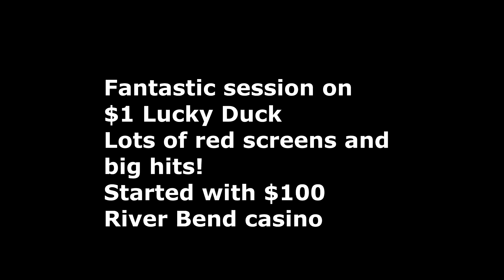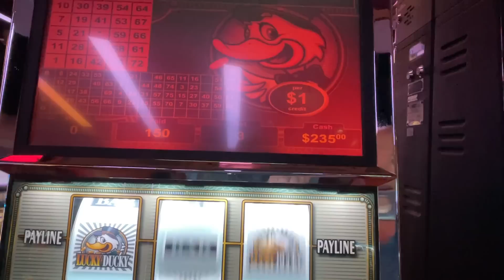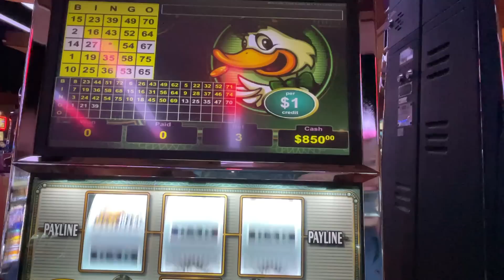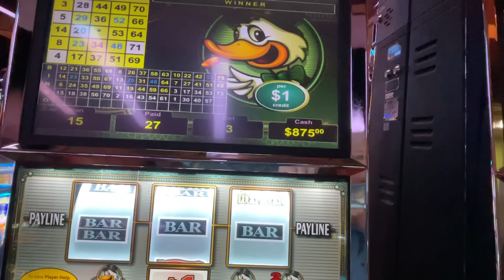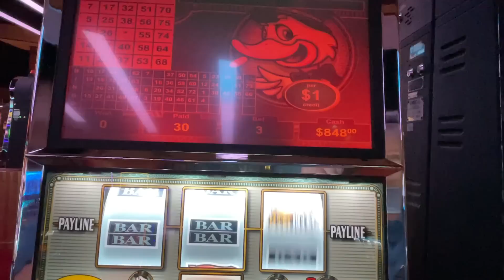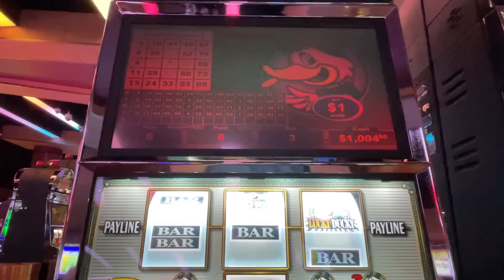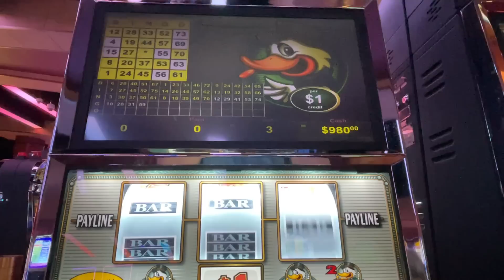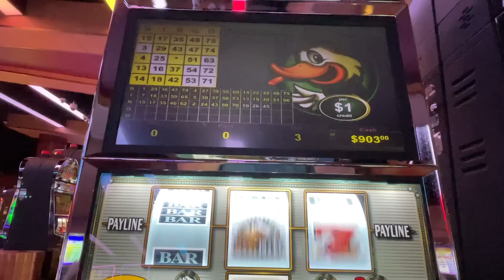I made him jealous and he paid out big time!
This Lucky Duck was on fire! So many red screens and a huge win!